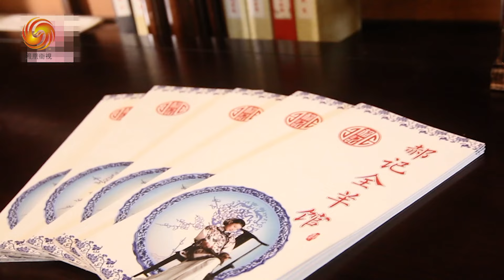溫哥華郝記餐飲登頂世界中餐大賽最高榮譽 特金獎 上